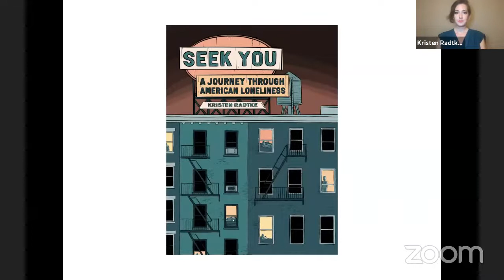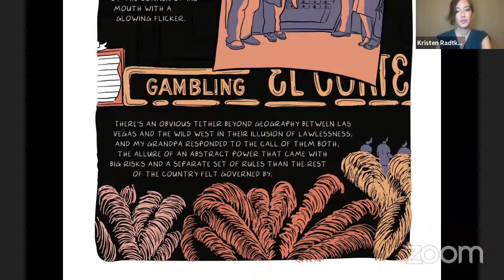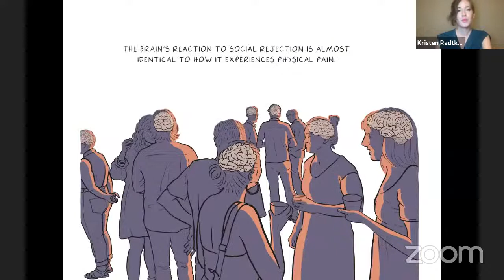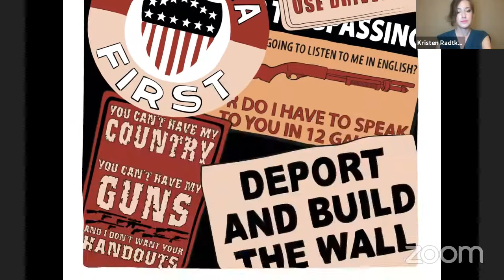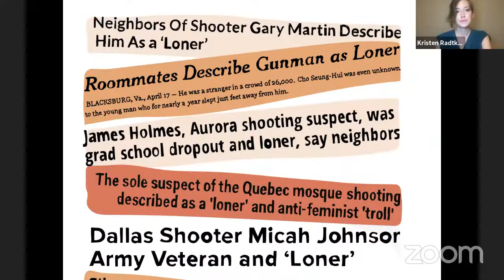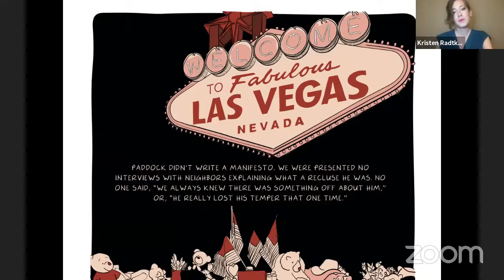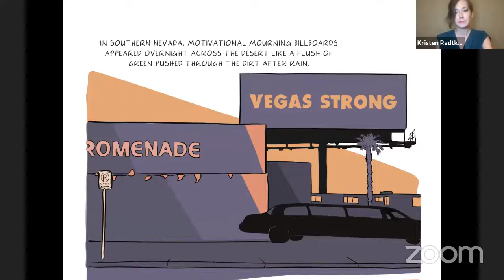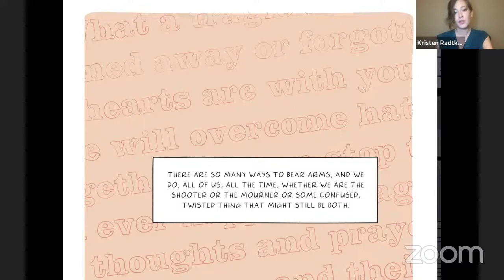Seek You: A Conversation with Kristen Radtke and José Orduña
Shameful to talk about and often misunderstood, loneliness is everywhere, from the most major of metropolises to the smallest of towns. Through deeply insightful comics, Kristen Radtke, The Believer’s Art Director, shines a light on people’s most vulnerable and sublime moments. In a new book titled Seek You, Radtke digs deep into the history of loneliness, the ways in which we attempt to feel closer to one another, and the distance that remains.

Join Radtke and essayist José Orduña virtually for a conversation on longing and a celebration of Seek You’s debut.

This event is co-hosted by Las Vegas' beloved bookstore The Writer's Block.